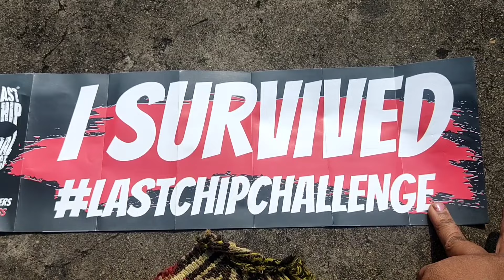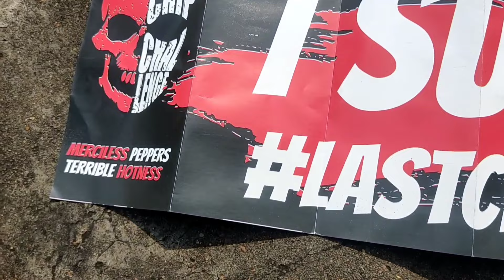jolo chips challenge //chips ଖାଇକି ମୁଣ୍ଡ ପୁରା ଖରାପ୍ 😬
ଯେଉଁ ମାନେ ୟାକୁ ଖାଇବାକୁ ଚାହୁଁଛନ୍ତି ସେମାନେ ନିଜର ସତର୍କତା ଅବଲମ୍ବନ କରିକୀ ଖାଇବେ ।।

Challenger - Archu, Monali, Dipa bhauja, Khudi